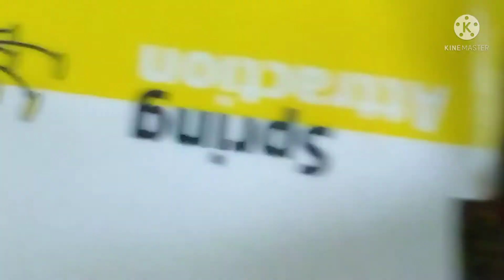delicious shami kabab | شامی کباب | amazing and delicious eid recipe | meat recipe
in this video i make shami kabab(شامی کباب) for you